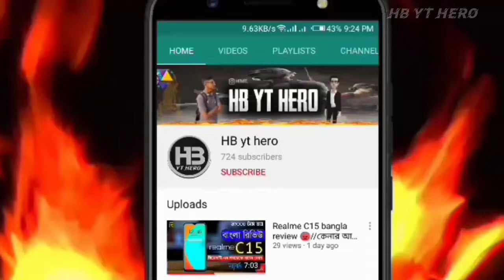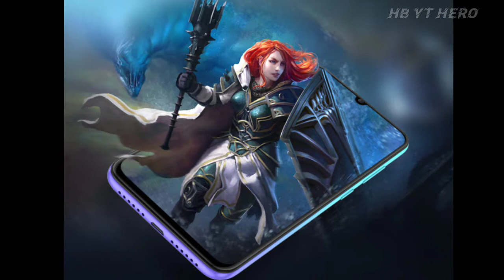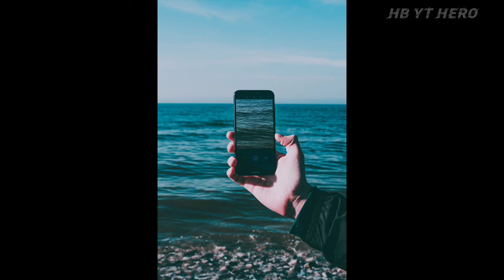Walton Primo GH9 Bangla Review🔥//গরীবের মনের মতো ফোন//HB YT HERO//Walton Primo GH9 Review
🏅Namasker🙏

📝In Today's video we are talking about The new  Smartphone :walton primo gh9